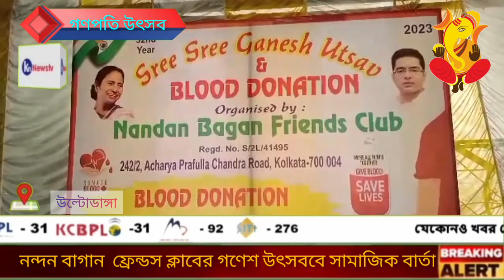Ganesh। গণেশ পুজো উপলক্ষ্যে স্বেচ্ছায় রক্তদান শিবিরের আয়োজন নন্দন বাগান ফ্রেন্ডস ক্লাব। knnews tv